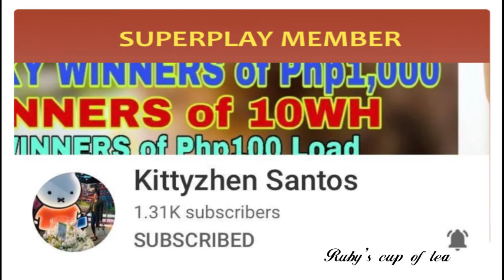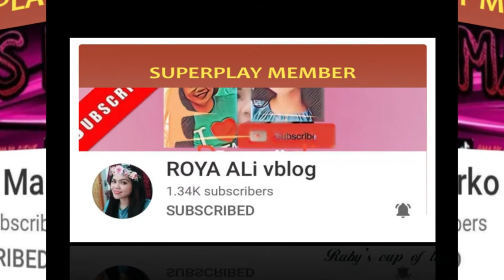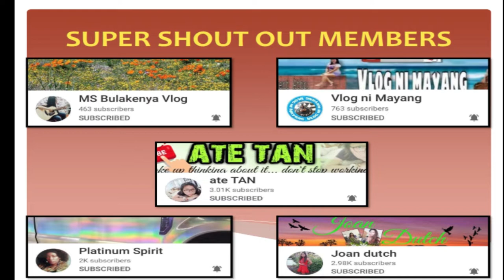BUHAY SA IRAQ || BACKGAMMON || FAMOUS BOARD GAME IN IRAQ